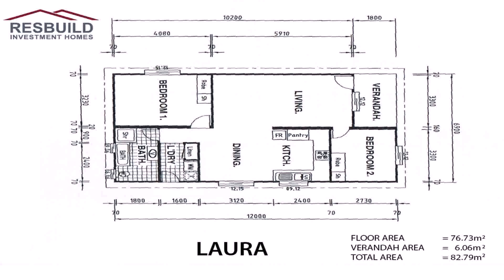Floor Plans With Granny Flats